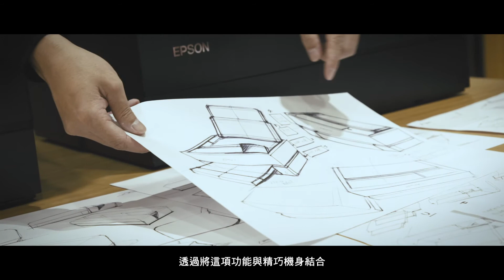Epson SC-P703/P903 10色高品質影像繪圖機｜非凡設計旗艦機種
匠人設計，精巧尺寸，簡潔俐落的設計中，兼容所有高規格的功能，達到專業使用者每一個要求。